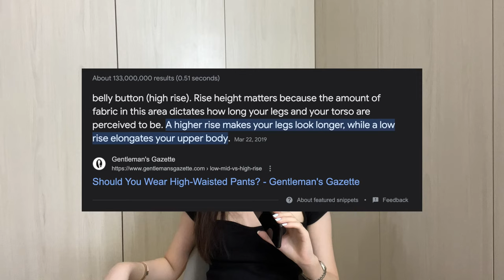HOW TO DRESS BETTER & MAKE YOUR OUTFITS LOOKS LESS AWKWARD (elevate your style) | Alyssa Lyanne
HOW TO DRESS BETTER & MAKE YOUR OUTFITS LOOKS LESS AWKWARD (elevate your style)

– i’m back ! in this video, i talk about why your outfits look awkward by giving you tips on how to make your proportions look better (based on personal experience)

in this video: outfit proportions, how to make your outfits look better, outfit tips, style tips, personal style, find your style, how to find your style, style mistakes, elevate your style, silhouette, body type, dear peachie, asia jackson, drew joiner, fashion trends, trend predictions, how to dress better, styling hacks, pinterest style, find your aesthetic, finding your personal style